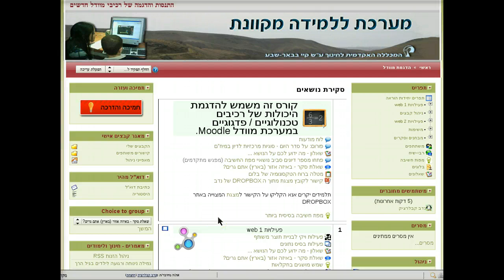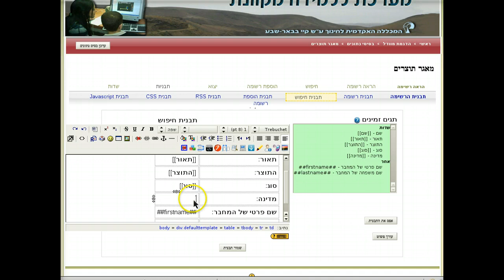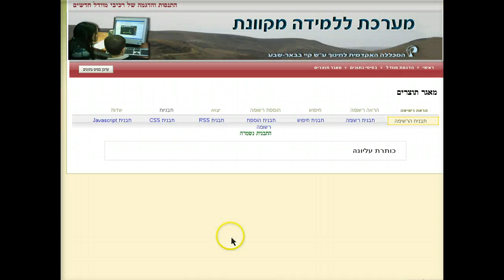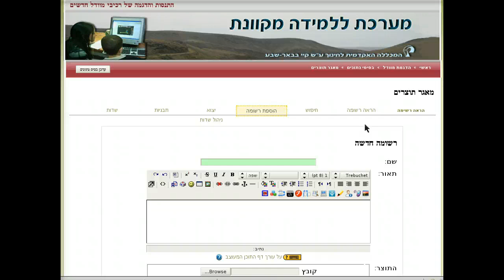עדכון והוספה של שדות לרשומה בפעילות בסיס נתונים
עדכון והוספה של שדות לרשומה בפעילות בסיס נתונים של קורס במערכת מוודל